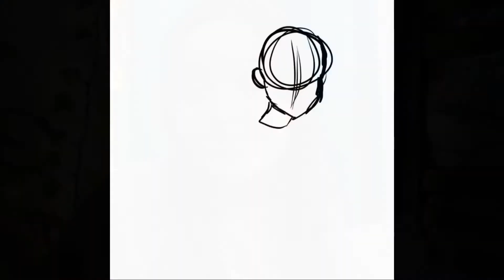dreamy y2k girl // lia zurenko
hey guys!! i’m back and today i’m drawing kind of like a y2k/barbie girl. i’m not sure how to describe her exactly, but i love the colors and the outfit that i chose to create, so i really hope you guys like it as well. anyways, thanks for watching~~have a great day!!